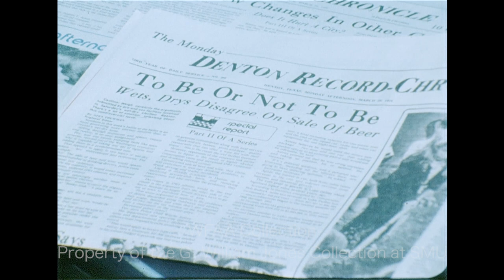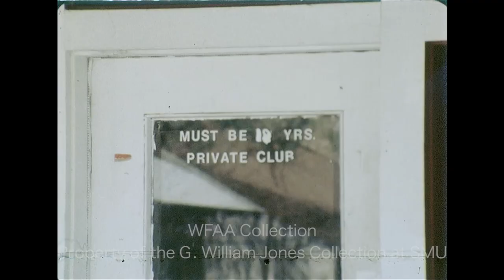Denton To Vote On Alcohol Sales Inside The City - April 1976